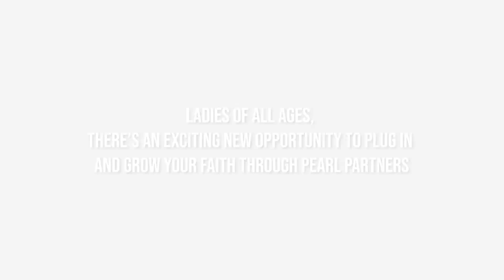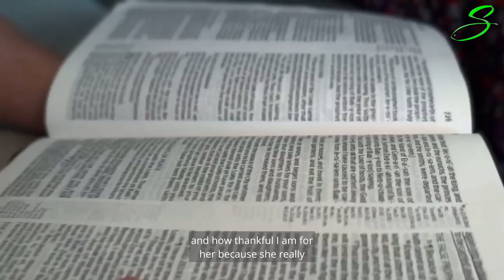Pearl Partners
SIgn up by 8/25/23 to be paired with your Pearl Partner!

We meet at 417 Central Avenue in Summerville, SC 29483. Sunday Services at 9am*, 10:30am*, & 5pm. There's plenty of parking. There are friendly faces! There's Children's Church for infants-5th grade. Dress comfortably and experience pure worship and scripture-backed teaching. Join us this Sunday! -Pastor Randy Harling
(*these services are live-streamed)

Our 7 Core Values:
We believe prayer changes everything.
We believe nothing compares to changed lives.
We believe in being champions of children.
We believe compassion is our 2nd biggest motive.
We believe courage is essential for faith.
We believe generosity impacts the world.
We believe leadership is best expressed in service.

How may we pray for you?